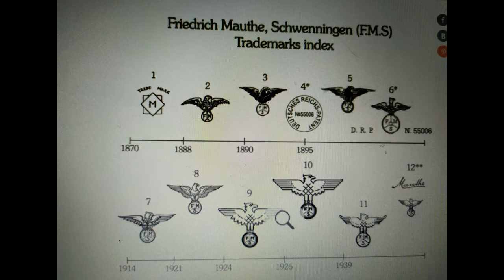Friedrich Mauthe, Schwenningen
Friedrich Mauthe, Schwenningen часы  четвертным боем 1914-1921 г.